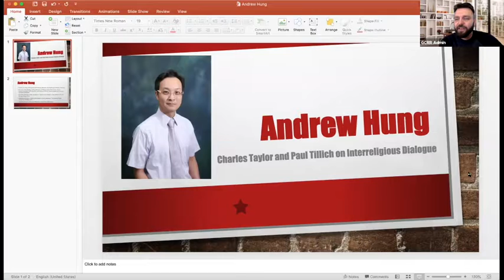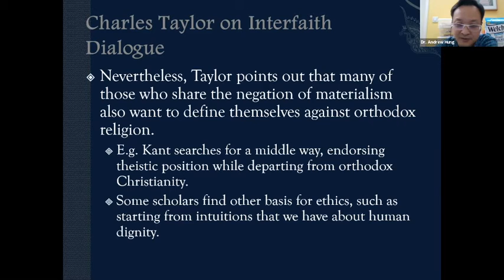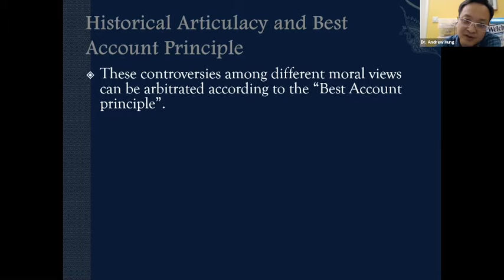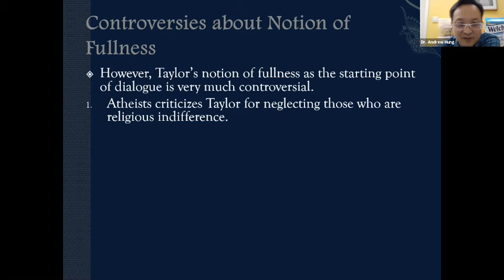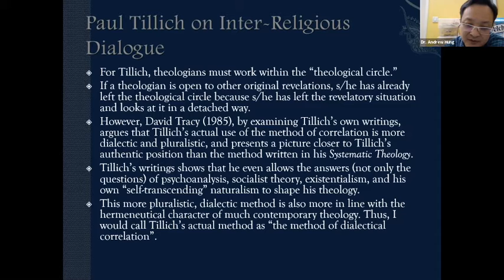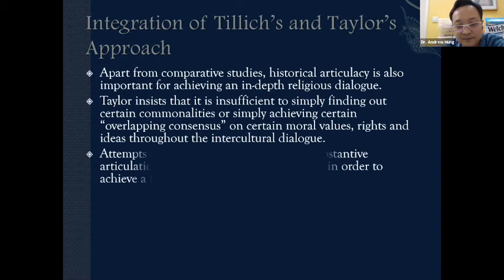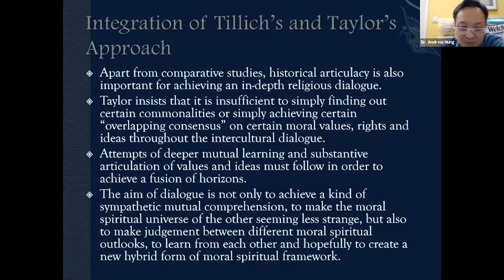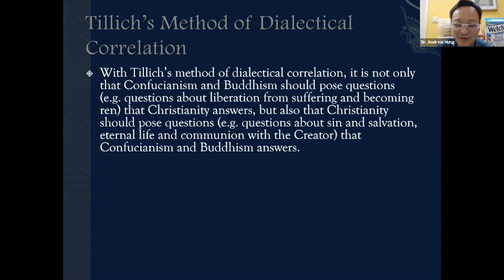Charles Taylor and Paul Tillich on Interreligious Dialogue (Dr. Andrew Hung)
Dr. Andrew Hung Presents, "Charles Taylor and Paul Tillich on Interreligious Dialogue."

Presentation Given During the 2020 International eConference on Interreligious Dialogue on Sunday, December 06, 2020 11:00am (EST). All Presentations were Given Virtually Over Zoom Webinar.